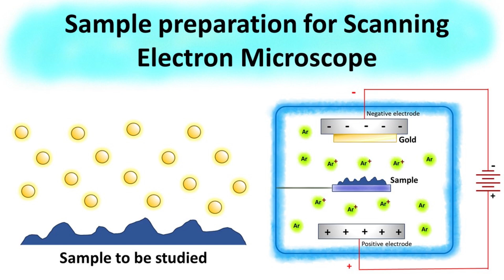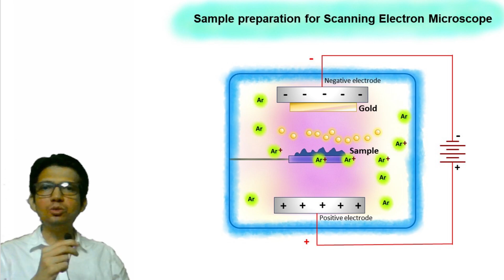Sample preparation for Scanning Electron Microscope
To study sample under Scanning electron microscope, the sample is usually coated with metals such as gold or platinum. The process by which a thin layer of metal is deposited on sample is known as supttering. For this we use plasma of argon ions. When argon ions travelling at high velocity, collides with metal surface of gold or platinum, the metal atoms are released. These metal atoms that are released free, gradually gets deposited on the sample. Once deposited the sample can be studied under Scanning Electron Microscope.